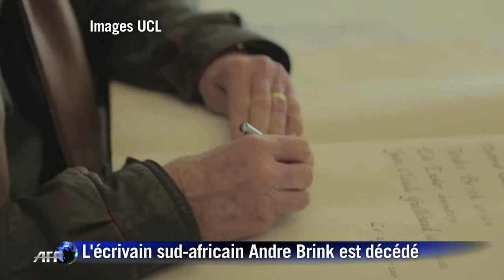Afrique du Sud: décès de l'écrivain engagé André Brink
L'écrivain sud-africain Andre Brink, engagé contre l'apartheid et auteur notamment de "Une saison blanche et sèche", est décédé dans la nuit de vendredi à samedi à l'âge de 79 ans, ont rapporté des médias sud-africains. Il est décédé à bord d'un avion qui le ramenait d'Europe, après avoir été fait docteur honoris causa de l'Université catholique de Louvain en Belgique. Durée:00:51